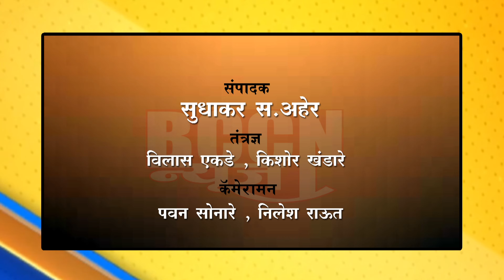buldhana - पेट्रोल पंपासमोर मालवाहू वाहनात लागली आग..